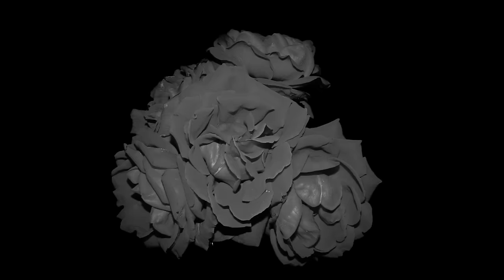Feeder - Universe of Life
Feeder bring you their new album ‘All Bright Electric’ – their critically acclaimed ninth album is out now.

‘Classic, heavy, ambitious Feeder’ THE INDEPENDENT
'One of the most commercially successful acts of their generation, the band have found triumph’ CLASH MUSIC
'The sound of a band reconnected, loaded with texture & soul’ KERRANG
'Returning from scintillating form, Feeder deliver like never before’ CLASSIC ROCK